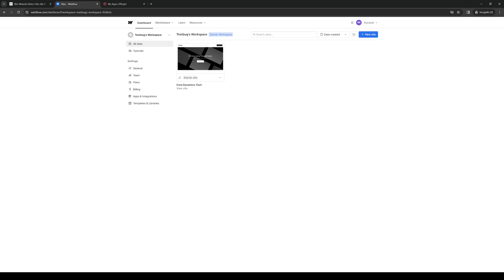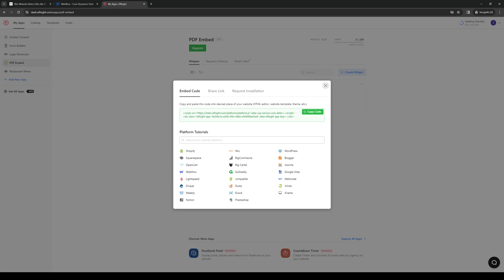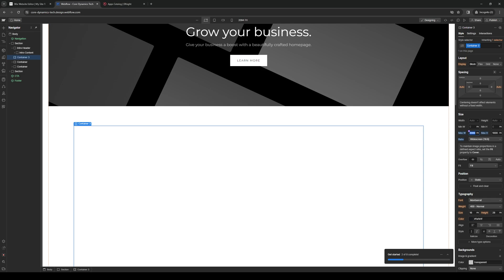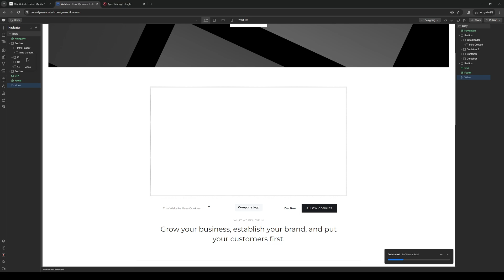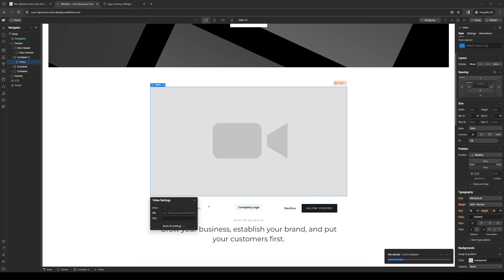How To Add Video To Webflow (Full 2024 Guide)